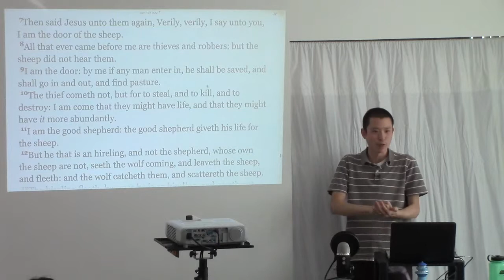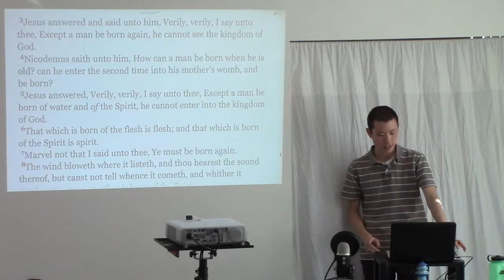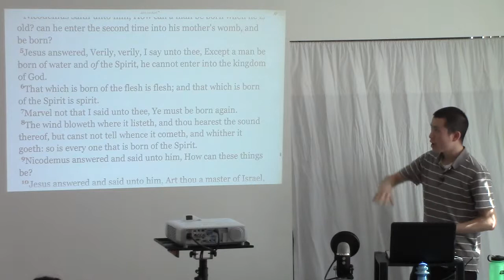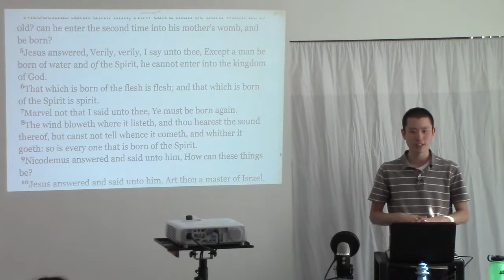You Can Be Saved and Not Know the Date of Your Salvation